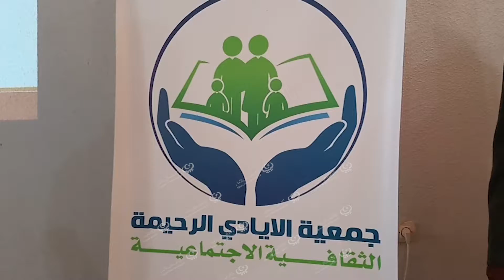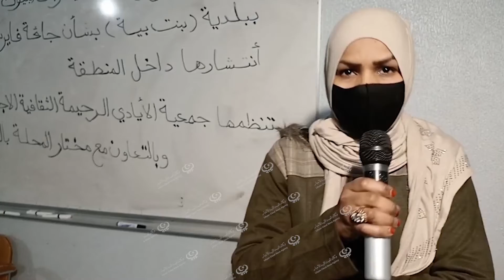محاضرة توعوية لربات البيوت عن فيروس (كورونا) LCNA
وكالة الغيمة الليبية للأخبار - بنت بية.
نظمت جمعية الأيادي الرحيمة بالتنسيق مع مختار محلة ابن حارث ببلدية بنت بية محاضرة توعوية، تحت شعار (بالتوعية والتثقيف الصحي نحد من انتشار فيروس كورونا)، استهدفت ربات البيوت بهدف الرفع من مستوى مكافحة تفشي الوباء داخل المحلة.